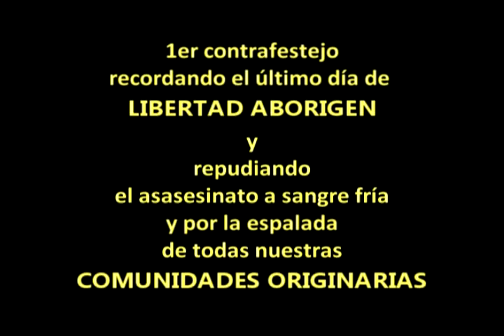PRIMER CONTRAFESTEJO Tierras del PuelMapu, San Carlos de Bolívar 2011 (3era parte de 8)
Con mucho esfuerzo y entusiasmo, el pasado Lunes 11 de Octubre de 2011, realizamos en nuestras tierras del PUELMAPU Bolívar, el PRIMER CONTRAFESTEJO recordando a nuestros PUEBLOS ORIGINARIOS, su cultura, tradiciones y su constante lucha.
Bolívar antes de que se fundará allá por 1872 estuvo habitada por gente que pertenecía a la tierra. Las tribus y los MALONES de CALFUCURA recorrieron, cultivaron, amaron y habitaron estas tierras.
Este es el PRIMER CONTRAFESTEJO de una lucha ORIGINARIA a la cual adherimos.
Es hora de que en Bolívar empecemos a reconocer y escuchar la otra historia, la de las voces silenciadas y aniquiladas por el invasor, por el genocidio blanco y su ambición, por el winka que no respeto que antes aquí en estas tierras que hoy llamamos SAN CARLOS DE BOLÍVAR había gente que tenía su hogar, su familia y su cultura. Resurgir